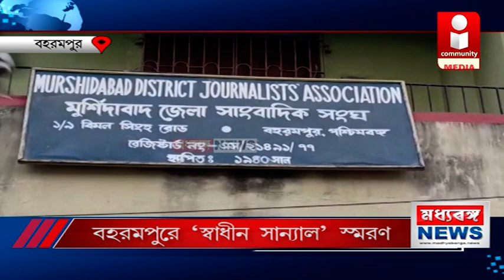বহরমপুরে স্বাধীন সান্যাল স্মরণ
বহরমপুরের একজন বিশিষ্ট আইনজীবী, বিশিষ্ট সাংস্কৃতিক ও সামাজিক ব্যক্তিত্ব ছিলেন স্বাধীন সান্যাল। বর্ধিষ্ণু এক বিশিষ্ট স্বাধীনতা সংগ্রামী পরিবারের সন্তান ছিলেন তিনি। শনিবার মুর্শিদাবাদ জেলা সাংবাদিক সংঘে বিজন ভট্টাচার্য সভাকক্ষে স্বাধীন সান্যাল স্মরণে একটি স্মরণসভার আয়োজন করে স্বাধীন সান্যাল স্মরণ কমিটি।